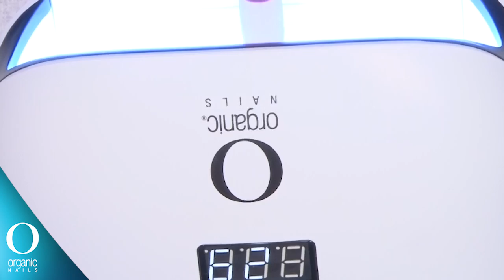Brightness Gel de Caleb Ortiz / Organic® Nails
💅❤️ Comencemos el año con este creativo diseño que nos muestra Caleb Ortiz  (Promaster Master Organic® Nails) con colores dorados para esta temporada invernal. ❤️💅

Para comenzar utilizaremos los siguiente productos Organic® Nails:

PREPARACIÓN

• Lima Zebra Professional 150/150 Organic® Nails
• Cepillo para Manicura
• Gasas
• Synergy Wipe
• Perfect Form
• Protein Bond

APLICACIÓN

• Tech gel: Skin Cover

TERMINADO

• Painting Gel: Black
• Lima Zebra Professional 100/100 Organic Nails
• Lima Spongue 180/180
• Synergy Wipe
• Gasas
• Cepillo de manicura
• Color Gel: Midnight Scarlet, Imperial Shedron, Love Spell
• Glitter: Shimmergin Sand
• Lámpara Cure Uv/led 48w
• Cuticle Oil

Si tienes alguna duda o pregunta sobre cómo aplicar este diseño, envía un correo a: